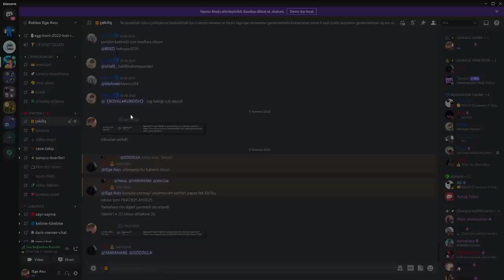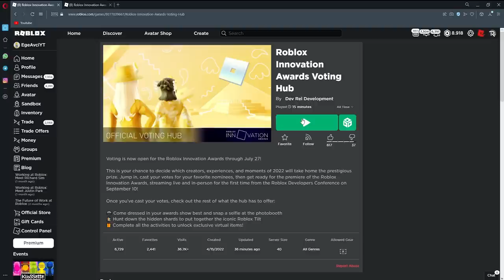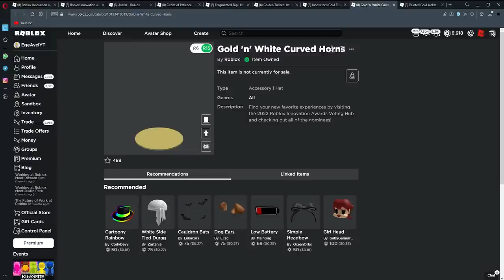Roblox Yeni Altın Event Eşyaları Nasıl Alınır?! | Roblox Bedava Eşya Alma